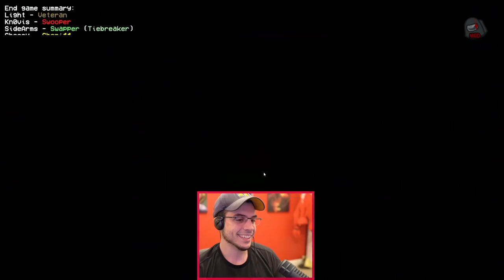BYE BYE BOOMER! | SWAPPER TO TRAITOR?! (Among Us x Town of Salem)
Execution was the only way.
Other Roles Mod + Roles!